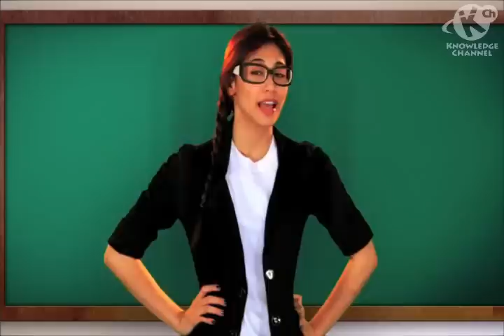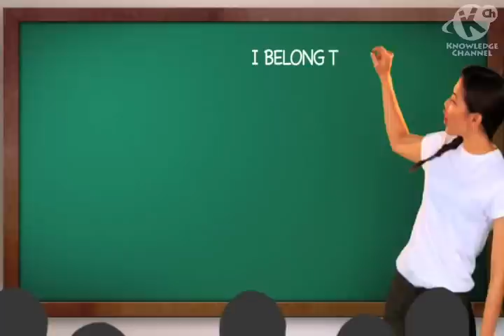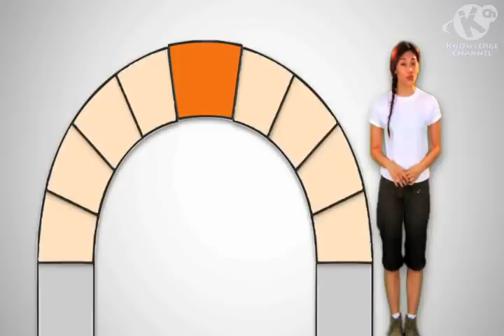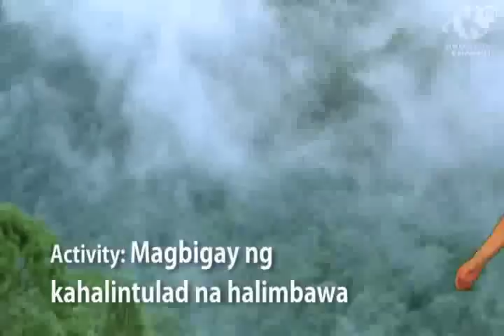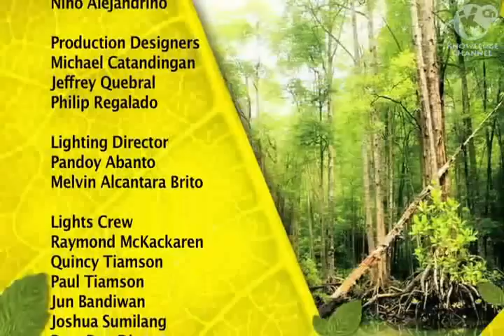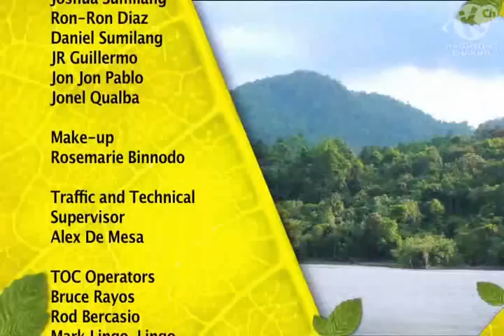Gabay sa Pagtuturo | Puno ng Buhay | Grade 7 - 10 - Science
Puno ng Buhay: Gabay sa Pagtuturo is a new episode that is designed to teach both students and teachers something new.  Students get to learn practical applications of science and environmental concepts while teachers learn new approaches to better facilitate learning.

5th Floor Benpres Bldg. Exchange Road corner Meralco Ave.